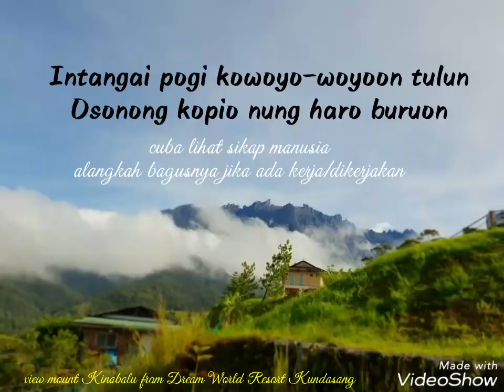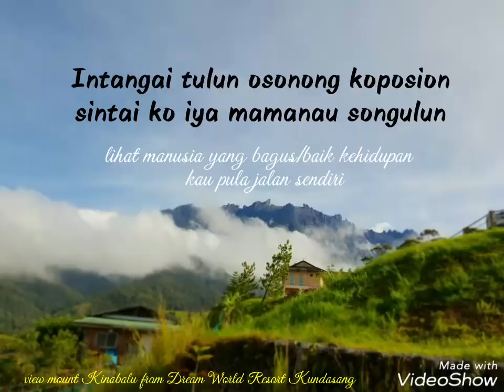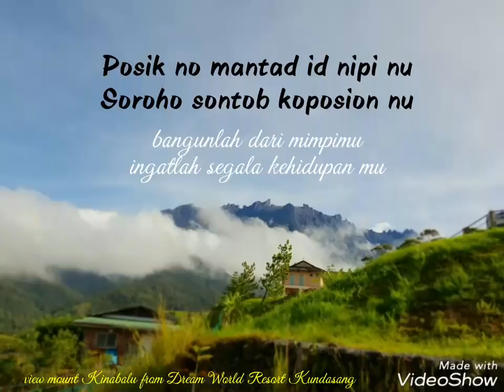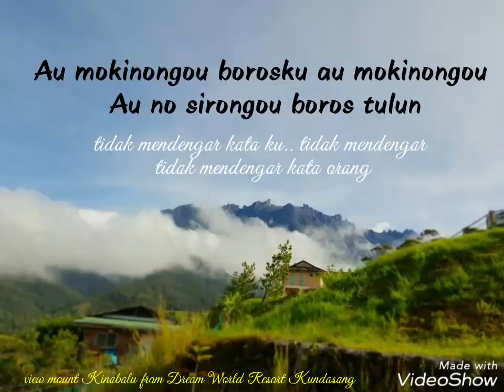BOROS KU LIRIK (BENN S. BUKAG)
siou nung haro au koontok di translation dau kio😂✌